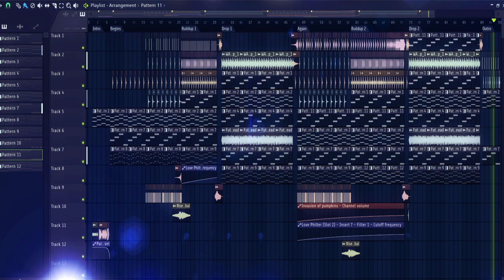Epic Future Bass in FL Studio 20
Hey guys

Here comes the Epic Future Bassssss in Fl Studio

Keep listening , Keep Loving !

Listen the track through the end and.